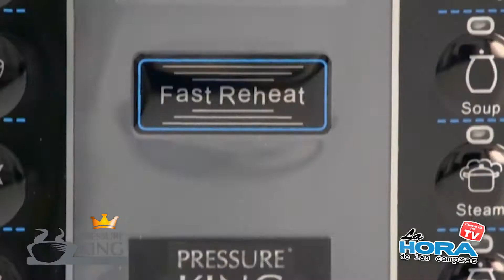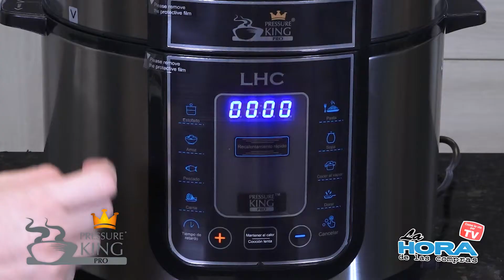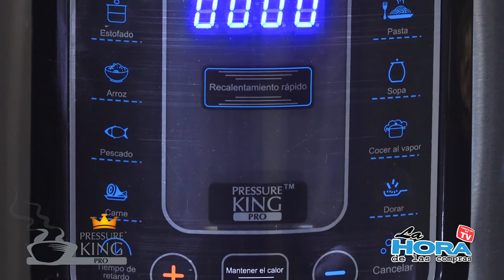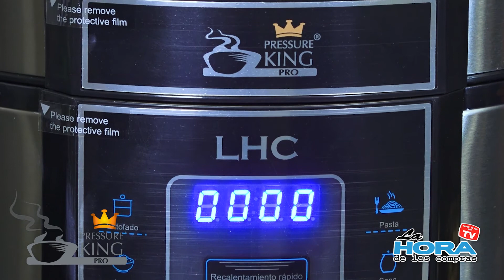Olla eléctrica 12 en 1 Pressure King Pro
La olla eléctrica 12 en 1 Pressure King Pro cocinará deliciosas comidas mucho más rápido y fácil que los métodos tradicionales, simplemente presionando un solo botón!

¿Necesita más información?
¡Respuesta inmediata!

La Hora de las Compras
Mejorando tu calidad de vida ¡Siempre!